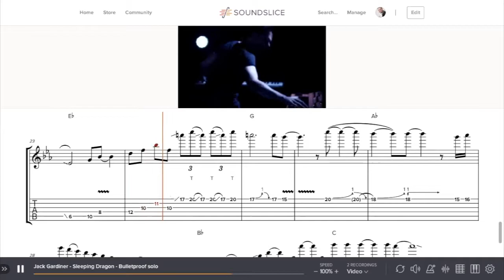Jack Gardiner - Sleeping Dragon - Bulletproof Solo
Another great solo from Jack Gardiner.